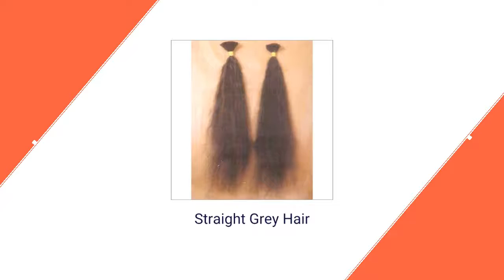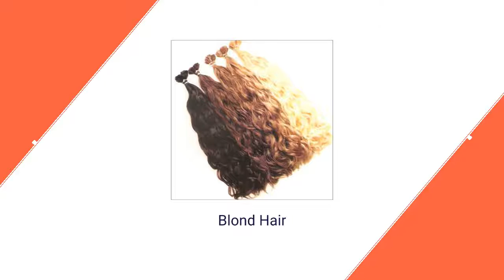Indian Natural Human Hair Suppliers in Chennai | Jai International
Jai International - Exporter,Manufacturer,Suppliers of Indian Natural Human Hair, Human Hair, Natural Human Hair, 100% Remi Single Drawn and Non Remi Double Drawn, White and Blonde Colored Hair,Hair in Colors of Black, Brown Hair, Gray Hair, Weft Hair from Chennai - 600112, Tamil Nadu, India